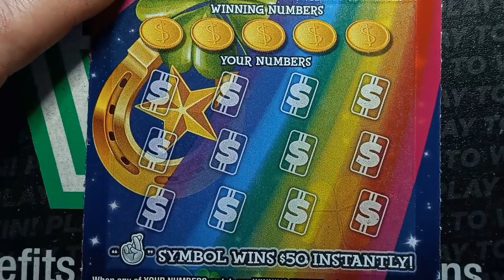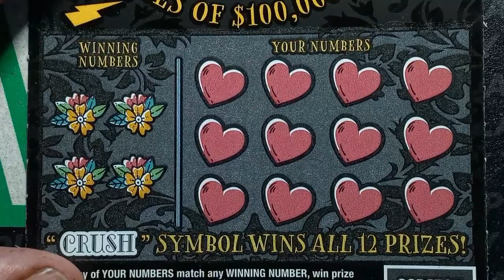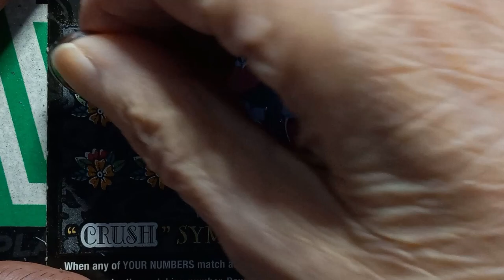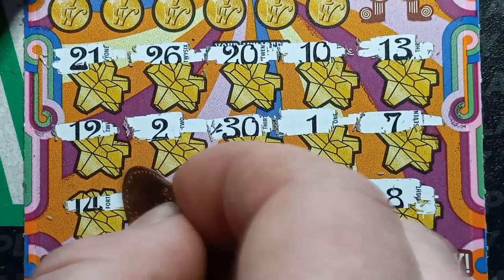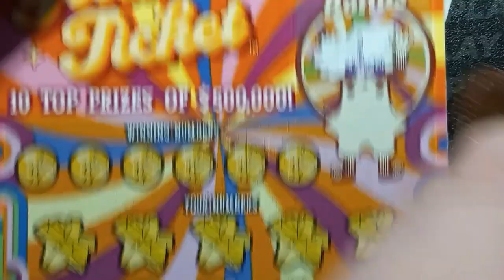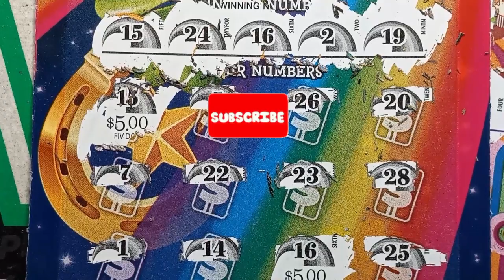It's your LUCKY Day Mr WONKA!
We scratch more PA Lottery scratch offs 🙂